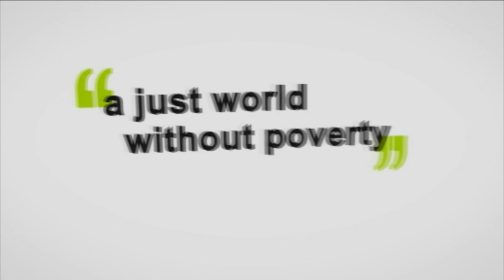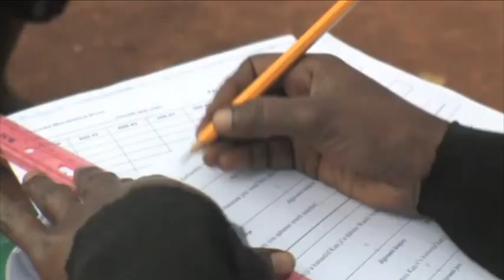On The Frontline of Climate Change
This video filmed by Oxfam America shows the effects climate change is already having on people in Ethiopia.